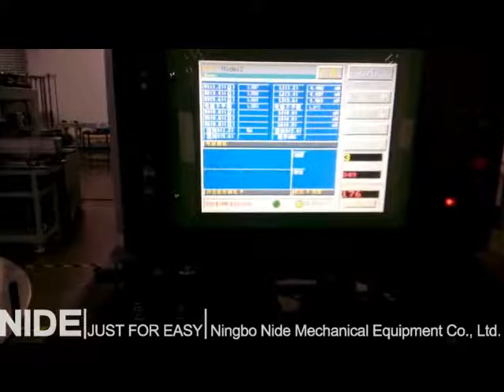Automatic brushless motor stator production manufacturing line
This automatic brushless motor stator production line is sutiable for bldc stator manufacturing , the total stator production includs bldc stator slot insulation paper inserting machine, bldc stator coil winding machine, bldc stator coil forming machine and bldc stator testing machine.

Nide is specialized in the field of electric motor machine manufacturing.